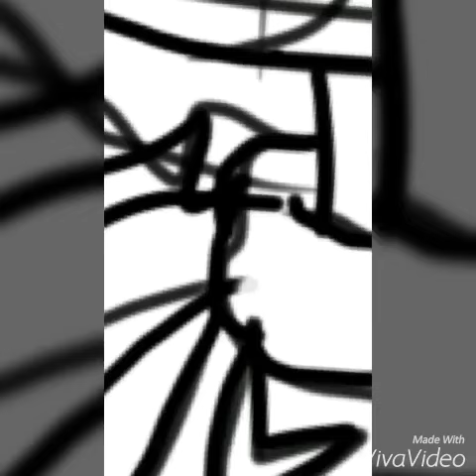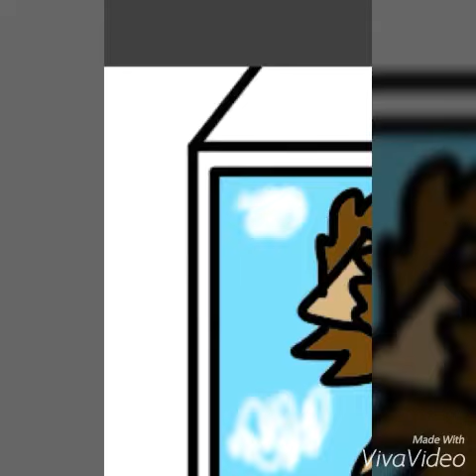Scarf the Wolf | SpeedPaint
Scarf belongs to me

DeviantArt